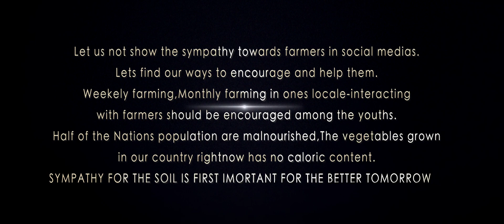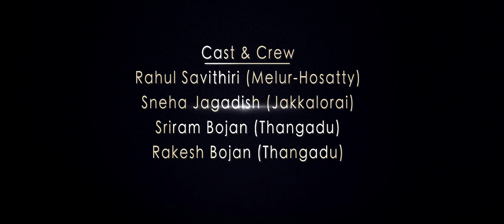BITHU - Baduga Short Film| BBH Productions | Thangadu Team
Turn ON your Captions(cc) to  view the English subtitles

Produced and visualised-BBH

in association with THANGADU TEAM

Directors:
Anish Mohan (Thangadu)
Santhosh Moorthy (Thangadu)

Music Directors:
Murugesh (Porthy)
Dhayalan (Melur-Hosatty)

Dubbing Studio:
JUVENILE STUDIO -Ooty

Dialouges:
Rakesh Bojan (Thangadu)
Lingesh Balan (Thangadu)
Ragul (Thangadu)

Project Manager:
Manojkumar NK (Thangadu)

YOUR VALUABLE COMMENTS MAY FULFILL OUR HARD WORK AND ENERGIZE US!!